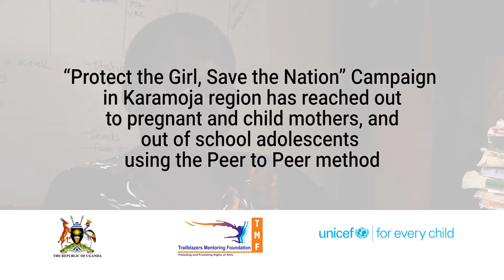Prioritizing education to curb teenage pregnancy and child marriage. | UNICEF Uganda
Child marriage and teenage pregnancy remain major social and public health issues in Uganda, with far-reaching implications for the well-being of children and adolescents. Children, most especially girls who stay in school and delay their marriage are able to better negotiate for their future and are also more likely to have healthier lives and better opportunities if and when they choose to become mothers.

UNICEF and the United Nations remain committed to supporting the Ministry of Gender, Labour, and Social Development and other government and development partners as we work to improve the situation and life opportunities of children and young people across Uganda. With the National Strategy to End Child Marriage and Teenage Pregnancies, these challenges are being addressed while improving child and adolescent well-being.